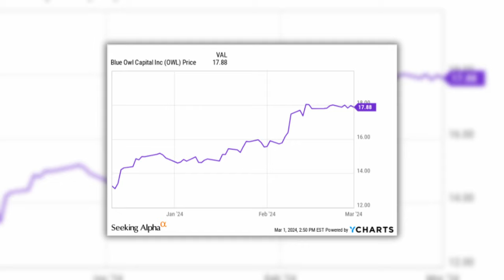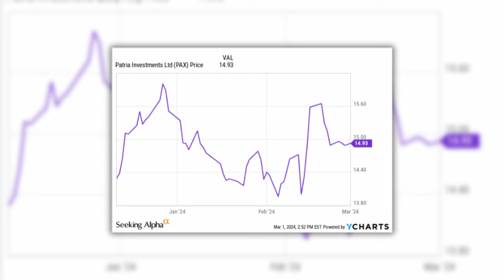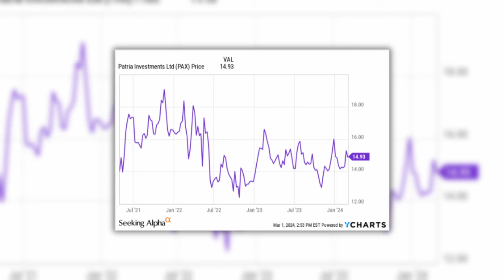2 Dividend Stocks All Investors Must Own (March 2024)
Today, we look at 2 dividend stocks that all investors must own. These are high quality, blue chip dividend stocks that are undervalued and offer high dividend yields and dividend growth potential. These 2 stocks are among the best dividend stocks to buy for 2024 and they are some of my biggest investments in my dividend portfolio. They are not as famous as Realty Income (O Stock), but they are even more attractive. I also mention Blackstone (BX), Brookfield (BN), KKR (KKR), Blue Owl (OWL), and Patria Investment (PAX) in this video.

This video is impersonal and does not provide individualized advice or recommendations for any specific person. Viewers/readers should not make any investment decision without conducting their own due diligence and consulting their financial advisor about their specific situation. The information is obtained from sources believed to be reliable, but its accuracy cannot be guaranteed. The opinions expressed are those of the publisher and are subject to change without notice. This YouTube channel is managed by Leonberg Research OÜ, a subsidiary of Leonberg Capital OÜ.